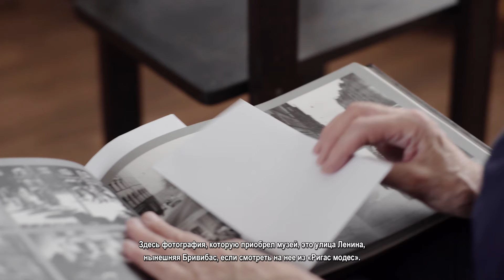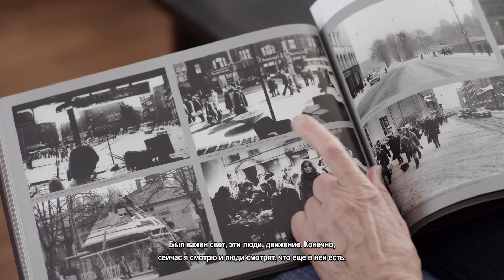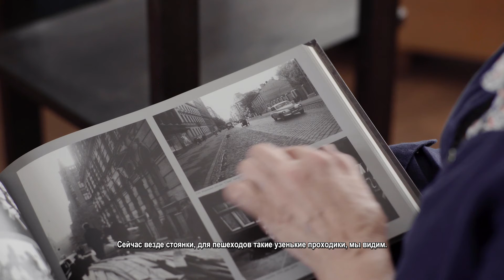Рассказ одного фотографа: Мара Брашмане